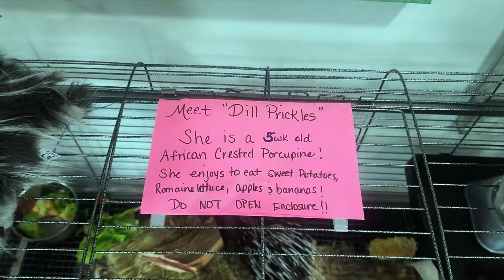Explore the Amazing Lake Hartwell Wildlife Safari - What Will You Find?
Lake Hartwell Wildlife Safari is a 60 acre drive thru zoo located in Hartwell GA and is home to over 20 different species of animals. join us as we experience a wild adventure in a natural habitat like setting with close encounters to some of these amazing animals.